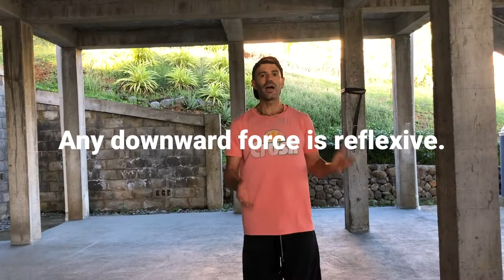How to Increase Your Vertical Jump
Here's how you can quickly learn how to increase your vertical jump - it's very simple. Most athletes think strength produces power. In order for any strength to translate into power, the right timing is needed. This means, rhythm is necessary. If you have poor rhythm, your ability to express power will be greatly limited. Only with good timing will you be able to express natural athleticism.

Here is a quick lesson on timing, and how timing determines how high you can jump. This applies to any athletic movement where you're trying to generate kinetic potential and translate it into power, speed, explosiveness.

Timing is everything. That's why we talk a lot about rhythm. If you don't have rhythm as an athlete, you won't have much explosiveness, speed, power agility.

You might have strength, but in order for that strength to translate into power, you need rhythm and timing.

To jump higher, the best, most athletic and intuitive jumpers are more relaxed and they know right at the precise time when to punch to unweight.

There is no point in trying to muscle through a movement to try to produce more power, speed, or agility.

What you're trying to do is become weightless, so that that weightlessness can translate into acceleration. And the acceleration, contrary to popular belief, does not come from your muscle effort. It comes from gravity.

Your muscle is used to reposition your body so that the stick, which is an extension of your body can transfer the acceleration of gravity towards the objective.

So instead of trying to accelerate the stick with your arm, you need to learn how to completely relax and focused on transmitting power.

When it comes to jumping, I need my energy to go into the direction I want to go, which is up.

Why would I put force down when I want to go up?

Any downward force is reflexive. It's a consequence
It's not the intent. The intent is: I'm trying to go up.

Takeaway points:

Start to be more aware of your timing. If you're an athlete and you want to be more powerful, faster, more agile, then work on your rhythm.

The greatest athletes, like Muhammad Ali, Bruce Lee, Michael Jordan, Allen Iverson - you would describe them as they are dancing around opponents. Because they have impeccable rhythm.

The second takeaway point is try to develop your perception of instead of using your muscular force to apply power, try to develop your perception of using the acceleration of gravity.

The free energy that's available to you.

Yes, you need muscular force - your muscles need to be strong to support your body weight to facilitate this whole process happening. Don't consciously apply muscle force to apply power. Relax and use the free power that's available to you.

By working on your vertical jump training in this way, your body will work a lot more naturally, you will be able to get more effortless power and speed, and probably most importantly, you won't get injured as much or as badly, and you won't develop chronic injuries from simply moving with poor biomechanics over the course of your athletic activities.

0:00 How to Increase Vertical Jump at Home
0:42 Timing is everything for athletes
1:01 Example drill on expressing power
1:48 Qualities of athletes with great vertical jumps
2:45 How to have a more powerful throw
3:39 Pushing down is a waste of energy
4:00 How to increase vertical jump
4:50 Pushing into the ground vs. unweighting
5:33 Conclusion